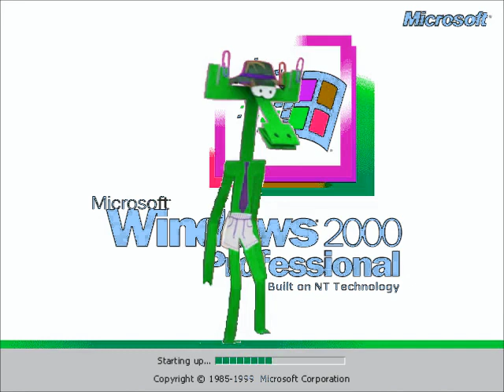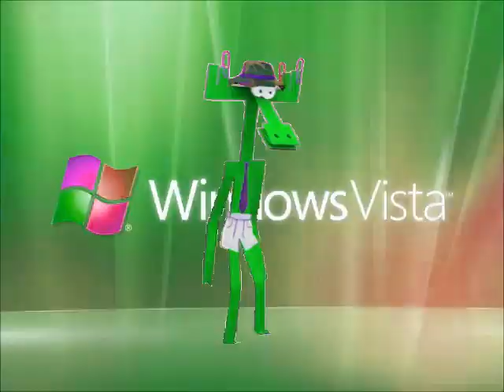Бумажки Аристотель and Windows Startup and Shutdown Sounds in Goter Milk